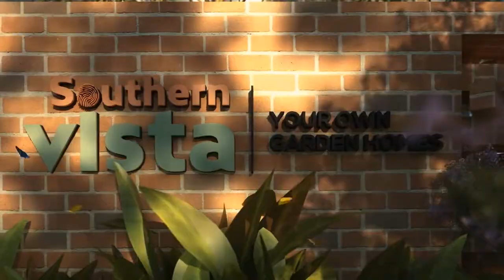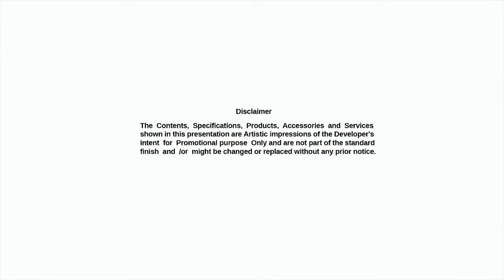Walkthrough Southern Vista| Primium Row Bungalows|75L Onwards ☎️ 9836836529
Nature Dreams at your very own villa
✓ 138 Primium Row Bungalows designed Exclusively for deserving few
✓Spread Accross 5.6 Acres of land right on Southern Bypass
✓Elevation G+1 & G+2
✓ Composition 3,4,4.5 BHK
✓ Pricing starting from 75 L to 1.10 Cr inclusive all